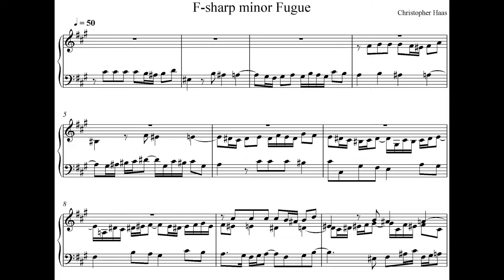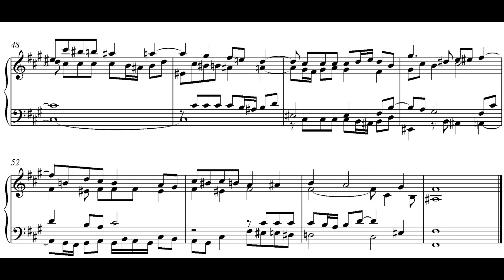Haas - Fugue in F-sharp minor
A 4-part fugue in the style of Bach I composed and performed in 2008 for my advanced counterpoint class in college.